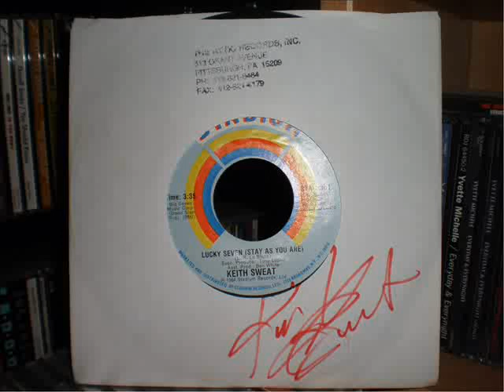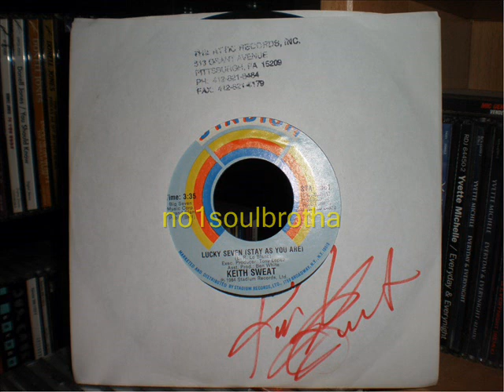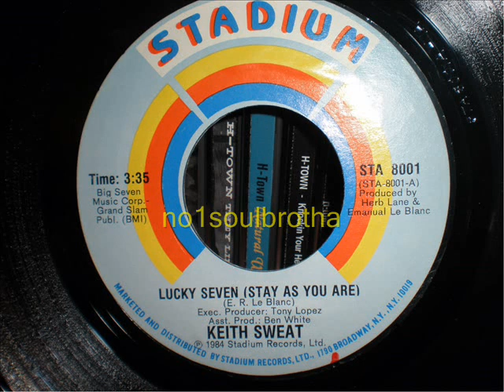Keith Sweat "Lucky Seven (Stay As You Are)" (80's R&B)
1984 Promo(?) 7" Single, signed by him personally at a concert a few years ago